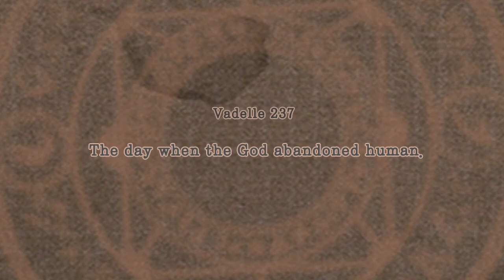Fairy Knights (Switch) First 20 Minutes on Nintendo Switch - First Look - Gameplay